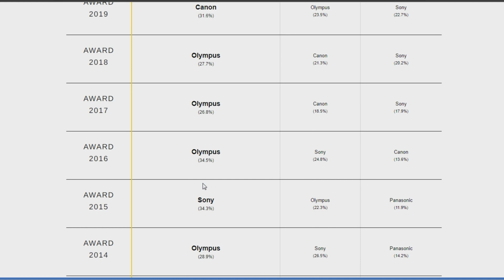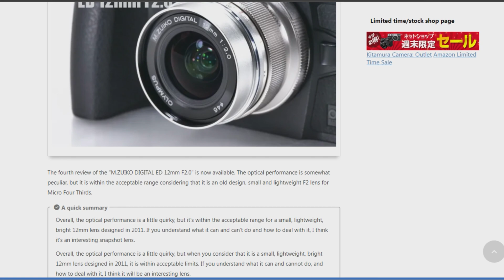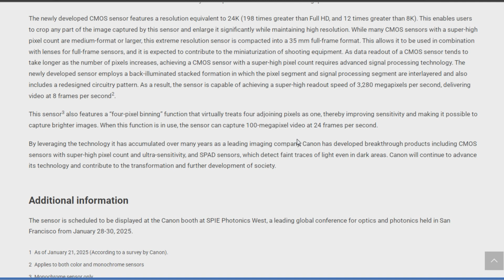Camera News 13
00:00 BCN Retail Awards Micro Four Thirds OM System mirrorless camera
01:07 Olympus 12mm F2 Lens
01:40 Canon 410 megapixels sensor
02:43 Konstruktor DIY Lego camera